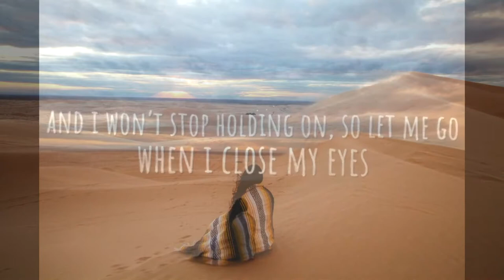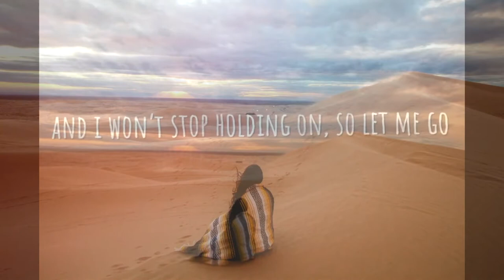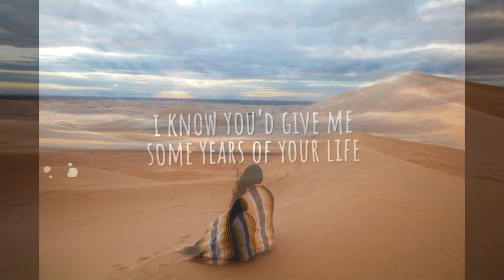GoldFish - Hold Your Kite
Also Be Sure To Visit This Awesome Other Videos And Tutorials Of Ours